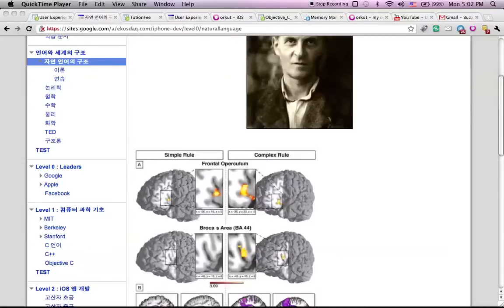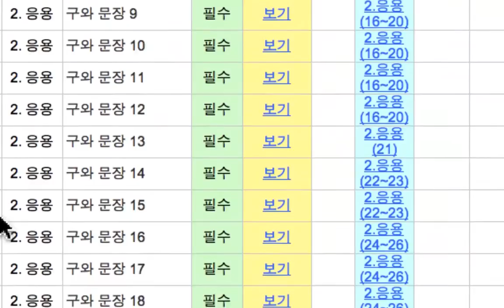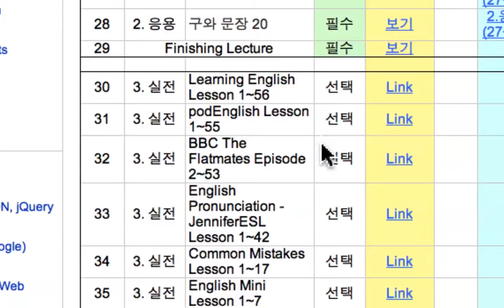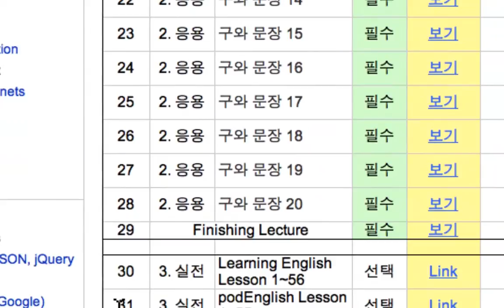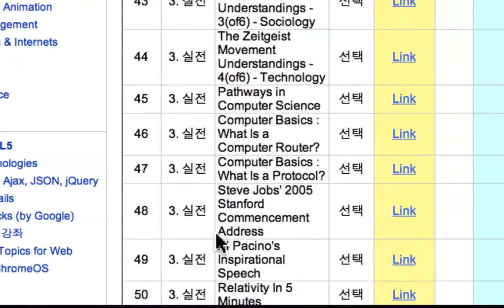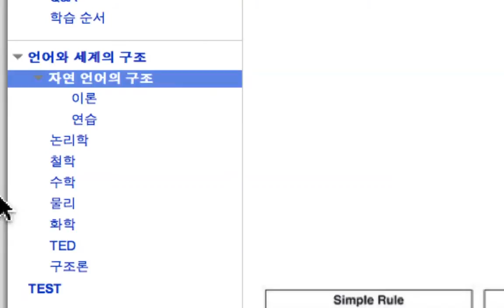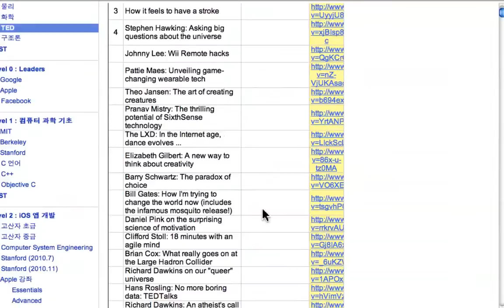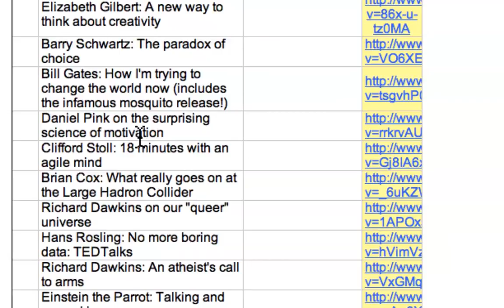Guide to Natural Language Computer